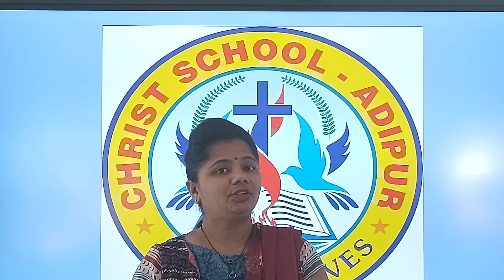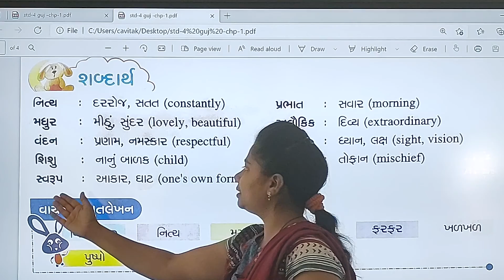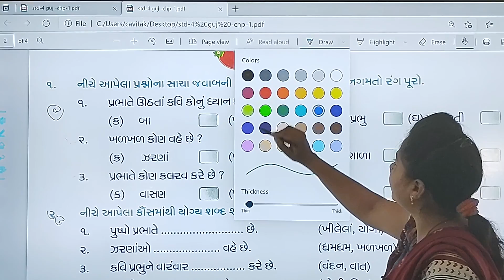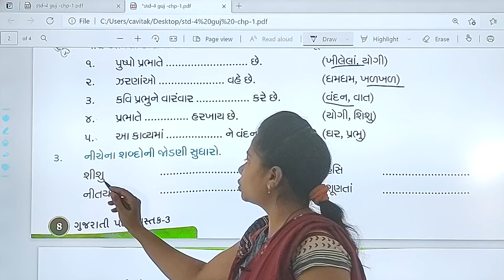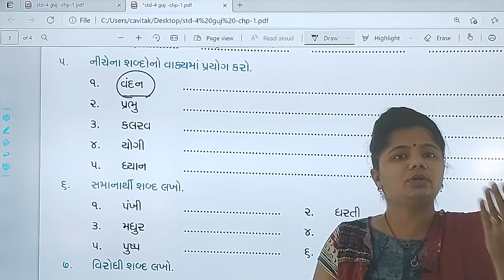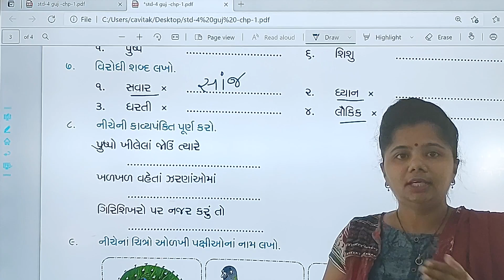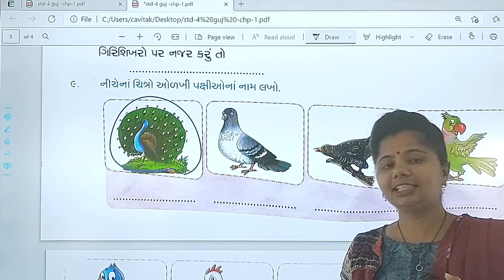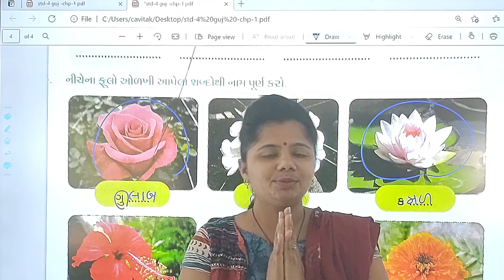17/04/21 STD : 4 // Gujarati // Chapter : 1 (Part 2)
STD : 4 // Gujarati // Chapter : 1 (Part 2)